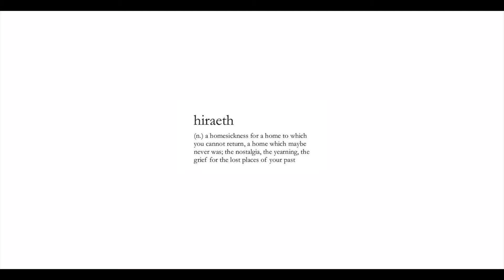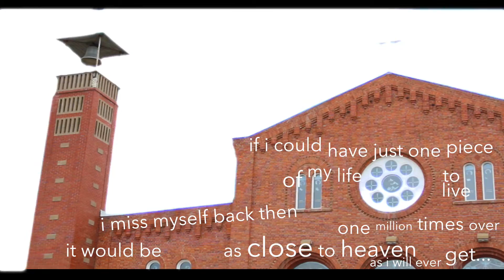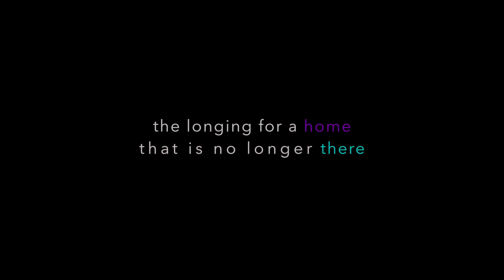hiraeth | the st.albert saint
spoken word can be a weapon, but this time its just an outlet.
when i visited my old town i wrote some things in my journal. then i put together some sounds. then i made this video.

hiraeth- a homesickness for a home which you cannot return, a home which maybe never was; the nostalgia, the yearning, the grief for the lost places of your past.

the st.albert saint.
a poem.